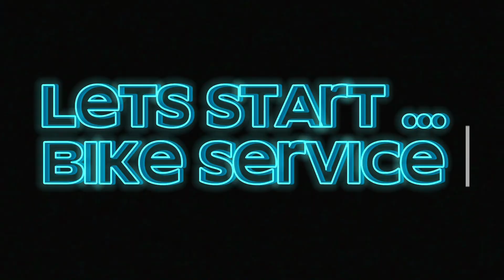Heavy Burnout On Honda 125 🥵🔥 || CinematicShots 🔥🙇🏻 || MALIK AQIB ❤️